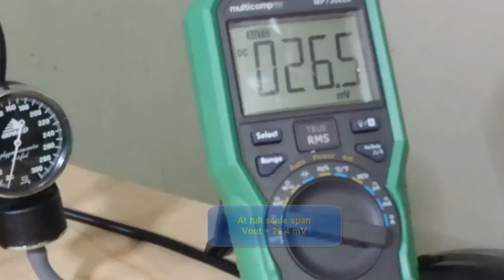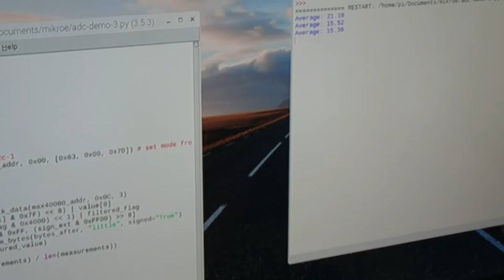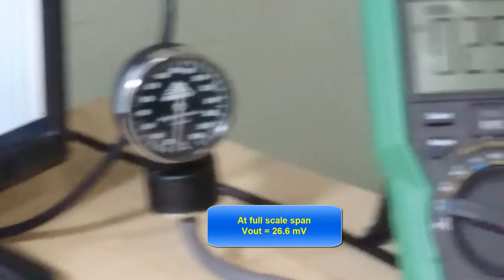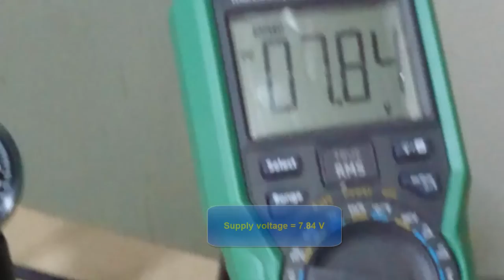Calibrating MPX2050DP Pressure Sensor with MAX40080 Current Sensor